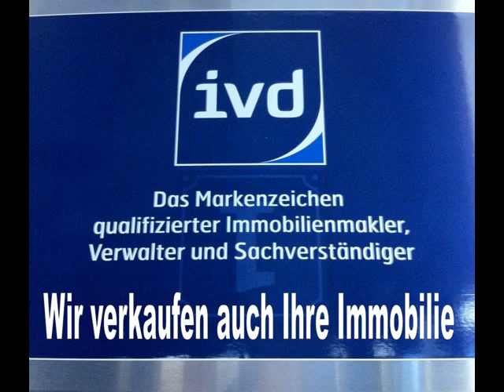3 Zimmer Eigentumswohnung in Wuppertal Barmen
Eigentumswohnung in Wuppertal Barmen
Alfred Vollmer Immobilien
Möbius Immobilien